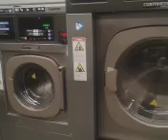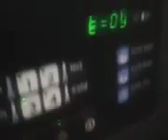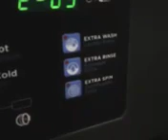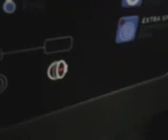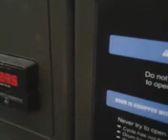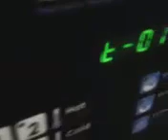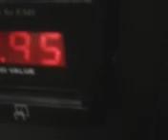Washing machine spinning crazy